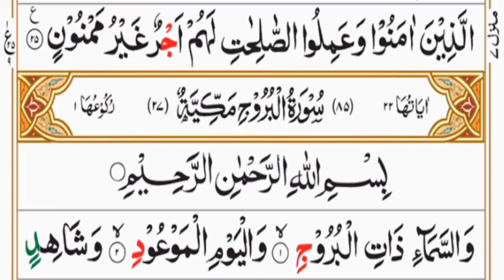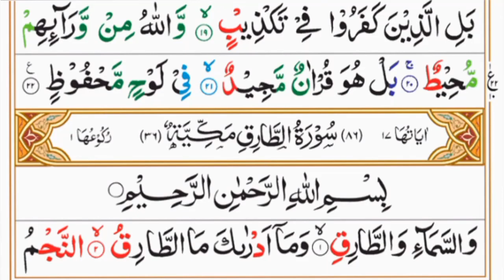Surah 85 Al-Burooj ٱلْبُرُوج